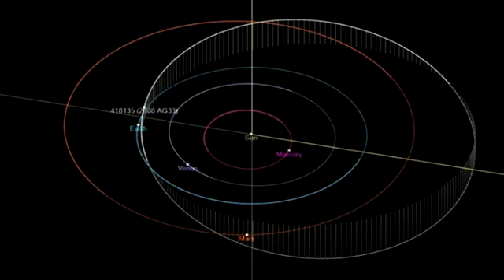Monstrous Asteroid 418135 (2008 AG33) | Potentially Hazardous Asteroid | April 2022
A large asteroid that is among the biggest to make a close approach to the Earth this year is set to zip past our planet later this month.
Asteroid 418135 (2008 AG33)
28 April Asteroid 2022